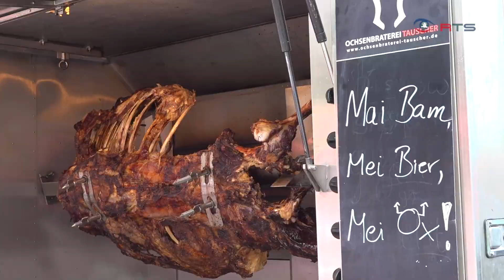Stiegl Maibaum Aufstellen: Tausende warten auf "Baum steht!"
Es ist legendär, das Stiegl Maibaum Aufstellen auf der Festwiese der Brauerei. Das Highlight für tausende Schaulustige war der Moment als es hieß "Baum steht".
Nach dem traditionellen Fassanstich können sich sowohl kletterfreudige BesucherInnen als auch Kinder beim Maibaum-Kraxeln messen.